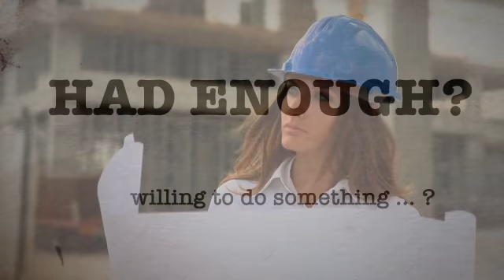Disaster Reduction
Disaster Reduction - saving lives through design

A global competition for students, professionals and the general public. To find out more about the competition visit globaldesignvillage.com/

A Kinetic Pixel production
kineticpixel.fi